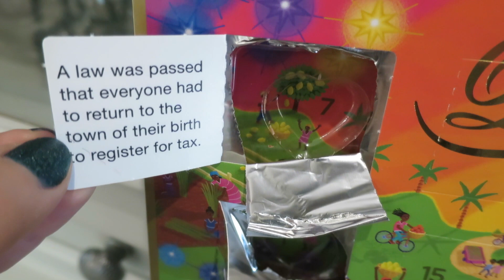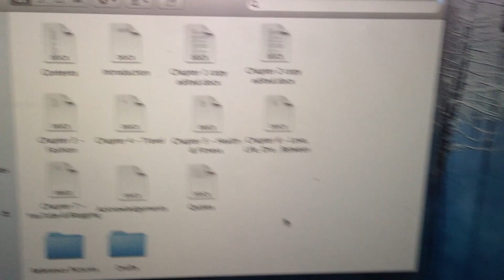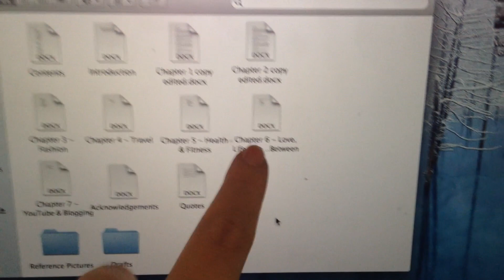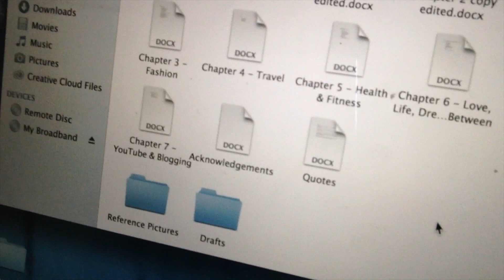Book Writing: Behind The Scenes! Vlogmas 7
A look in to the process of writing my book and a generally chilled Sunday!